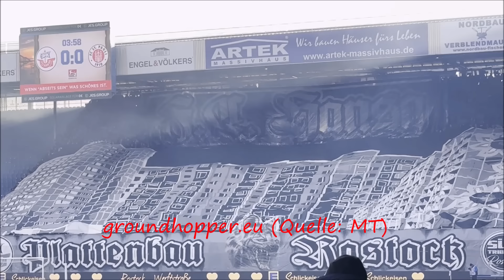Pyro, Choreo & Support im Spiel F.C. Hansa Rostock – FC St. Pauli 2:3 (25.11.2023)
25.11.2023 | 2. Bundesliga, 14. Spieltag | F.C. Hansa Rostock – FC St. Pauli 2:3